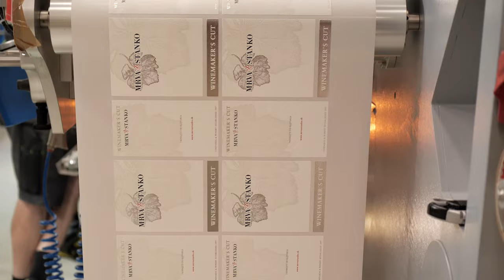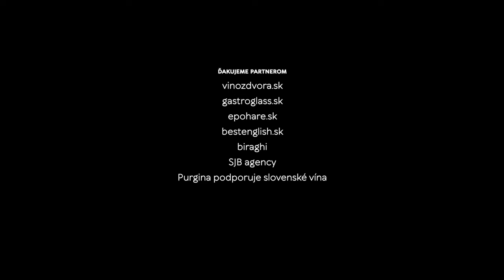Na dúšok s Petkom podcast č.37, MRVA & STANKO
Podcast o kráse slovenského vína na návšteve vo vinárstve MRVA & STANKO v Trnave.

Vladimír Mrva je rešpektovaný vinár, ktorý sa veľkou mierou zaslúžil o to, že moderné slovenské vinárstvo po roku 1989 je dnes životaschopné a hovorí sa o ňom.
Jeho parťák Peter Stanko sekundoval a dokázal, že je takisto výborným rečníkom a vinársku tematiku má za 25 rokov fungovania spoločnej firmy v malíčku.
Obaja páni tvrdia, že sa nikdy vážne nepohádali a ťahajú za jeden povraz. Aj preto je Trnava na vinárskej mape Slovenska zastúpená skvelým vinárstvom, do ktorého sa chodí za zážitkami.

Vína zo slepej degustácie:
Víno z dvora - Neronet 2019
Bognár - Cabernet sauvignon rosé 2020
Chateau Rúbaň - Svoj sen 2020